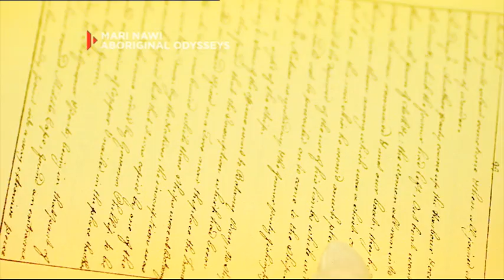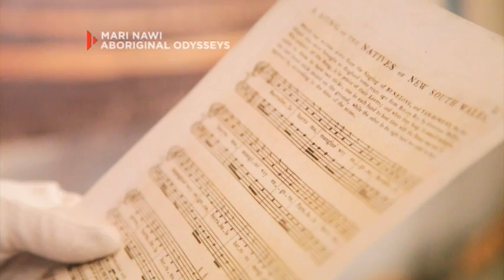Mari Nawi: Aboriginal Odysseys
This video was produced in November 2010 as part of the exhibition, Mari Nawi - Aboriginal Odysseys 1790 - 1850. The first sailing ships that entered the world of the Aboriginal people of Botany Bay and Port Jackson in 1788 caused fear and wonder. They thought the ships were giant birds, monsters or floating islands and that the figures climbing the masts were devils or possums. The arrival of these ships changed their lives forever.

Note: the transcript was computer generated by Youtube and may contains errors.